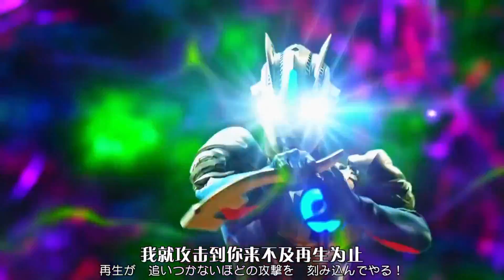假如奥特曼头镖耍帅有段位，捷德PK赛罗，你觉得谁更厉害？